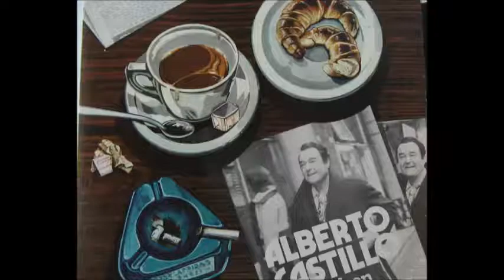ENRIQUE ALESSIO - ALBERTO CASTILLO - CHINITA - TANGO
la muy buena orquesta de ENRIQUE ALESSIO acompanán a ALBERTO CASTILLO con este poco difundido tango CHINITA.